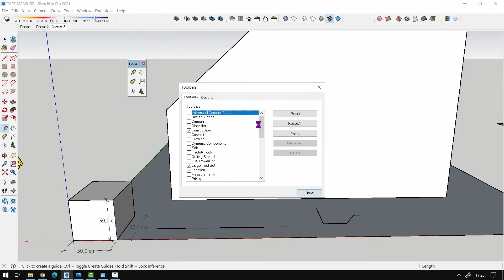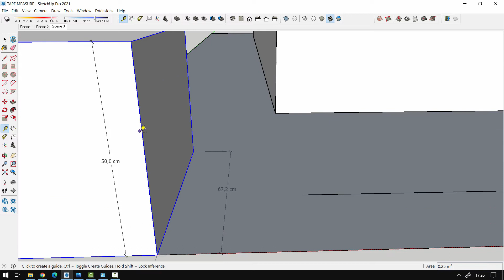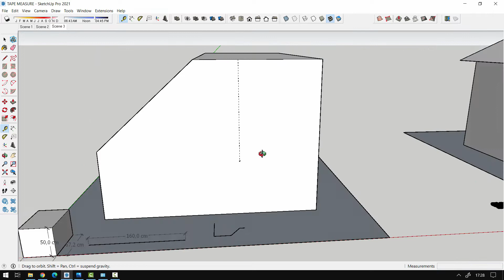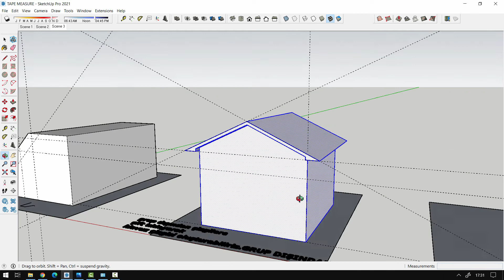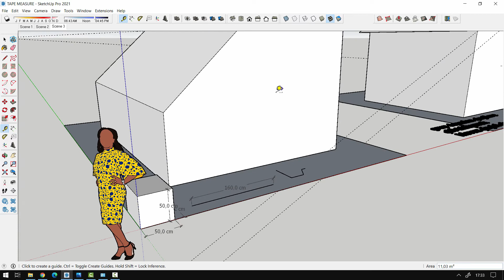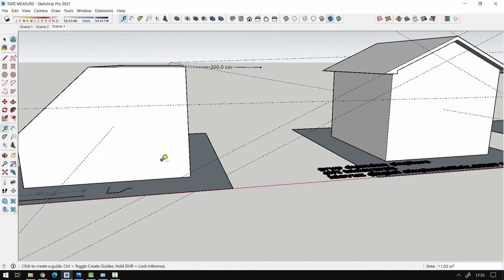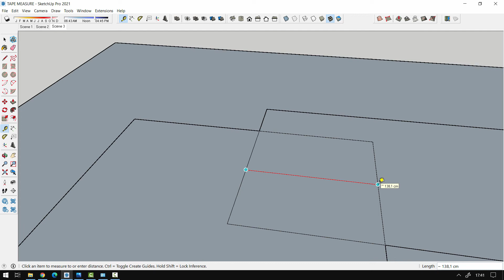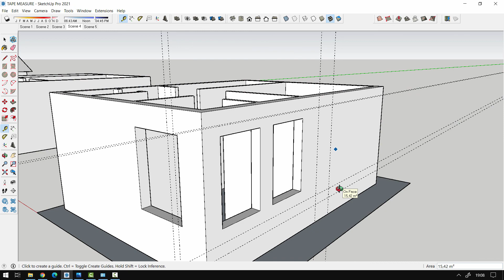38 TAPE MEASURE METRE